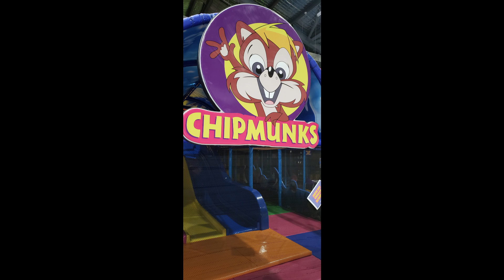Family Bonding + MommybeminVlog